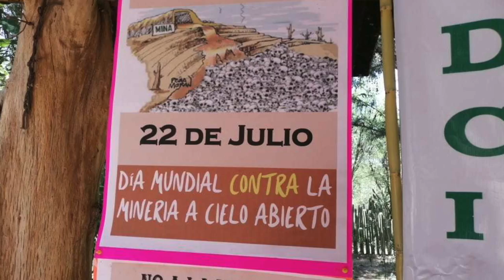No permitiremos la politización de nuestro movimiento, vigilaremos a políticos!!! Dolorenses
No permitiremos la politización de nuestro movimiento, vigilaremos a políticos y asociaciones, declaran los Habitantes de las comunidades afectadas por la apertura del proyecto minero de ArgonautGold en el Cerro del Gallo de Dolores Hidalgo,